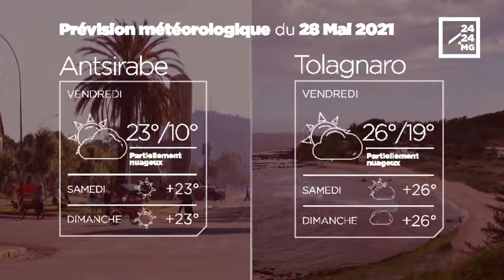METEO du 28 mai 2021